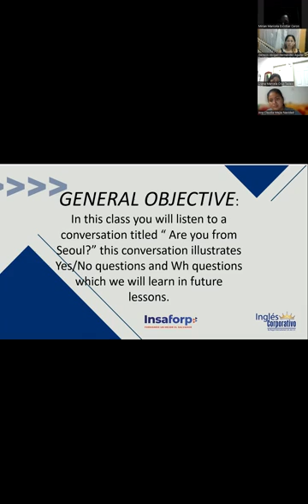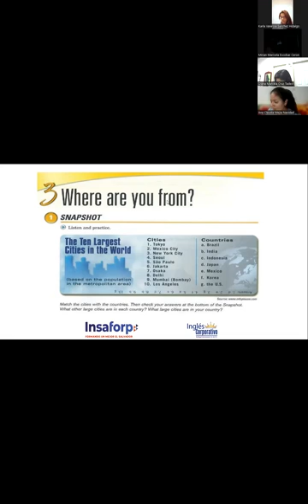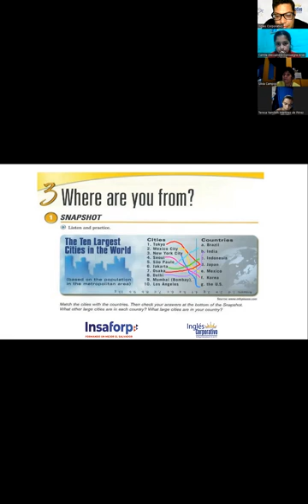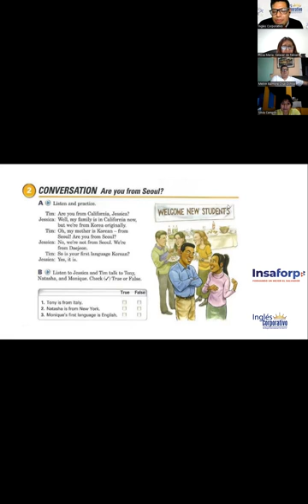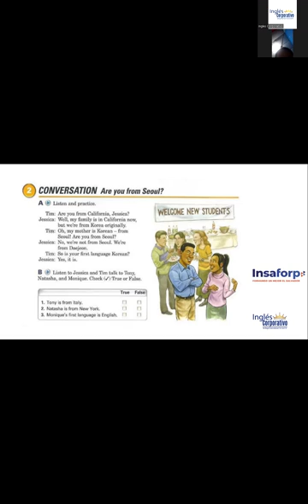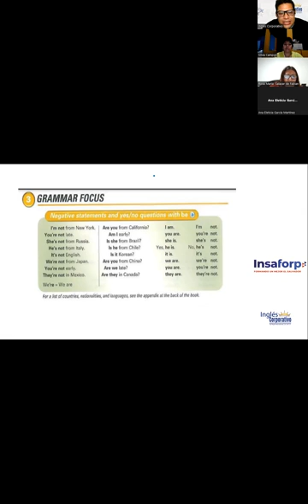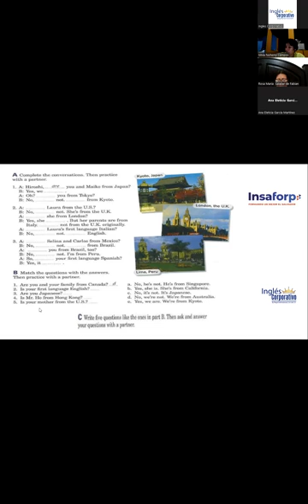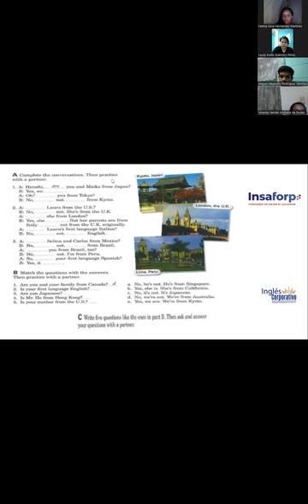5-24-04-23-FI-REGAL-06-GARCIA-WHERE ARE YOU FROM